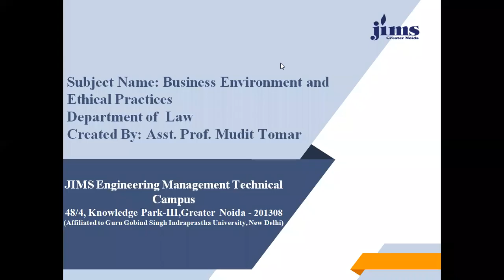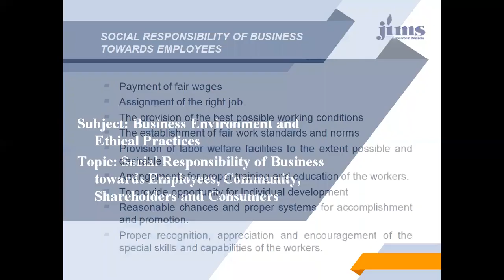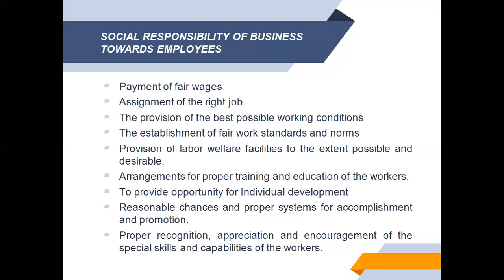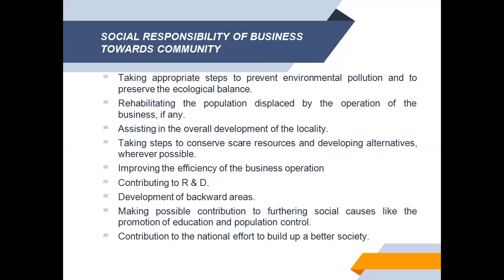B E Social Responsibility of Business Towards Employees and Community